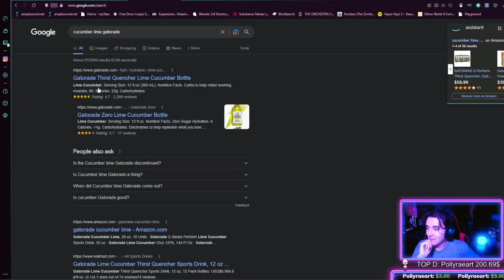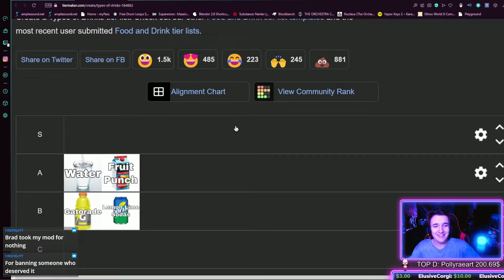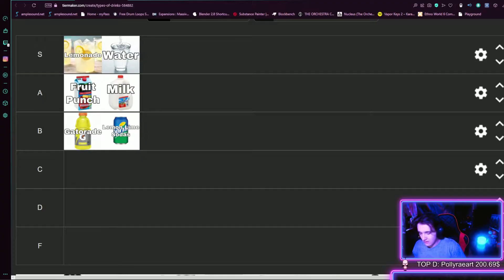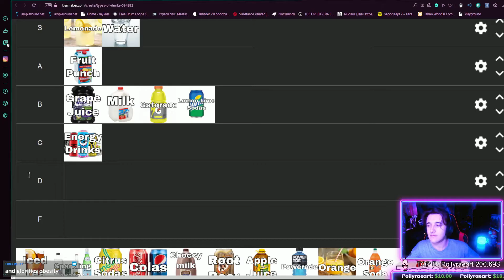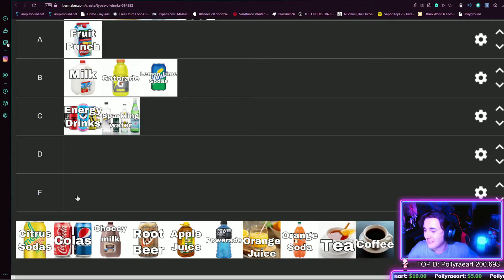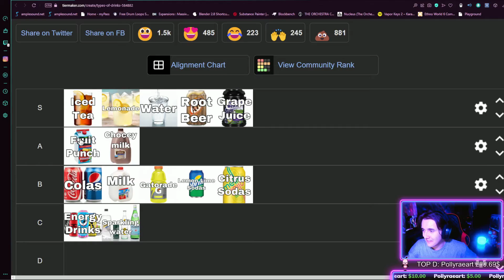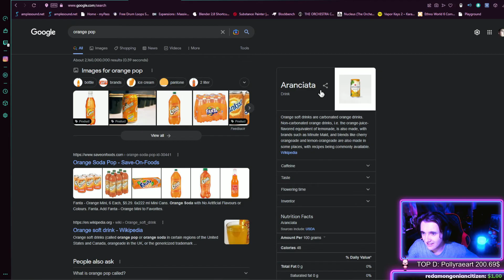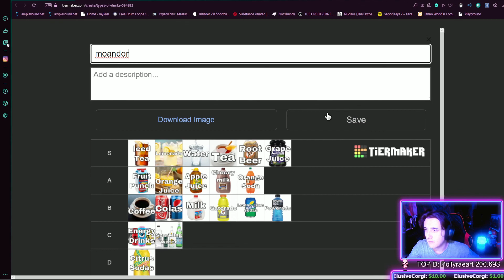What is the best beverage to drink?...